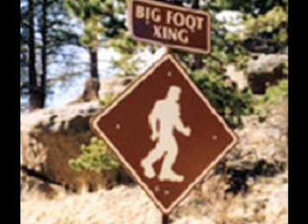The Last Emperor - Caravan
Album: The Legend Of Bigfoot